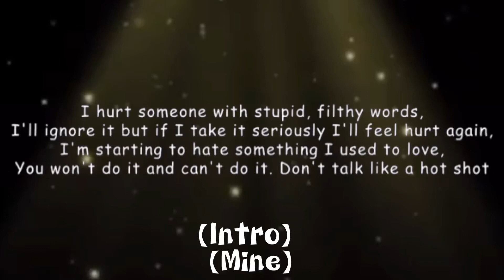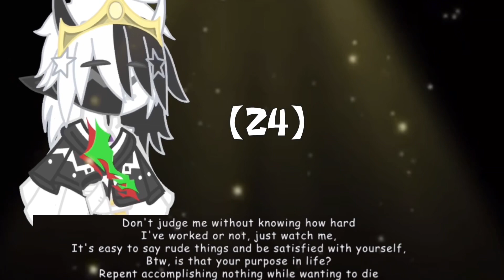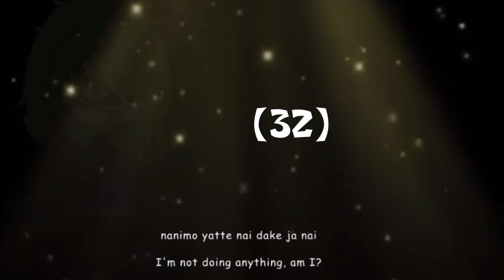Meiyo- Nothing’s Working Out [] Mep [] Dsmp/ mcyt [] Read Description []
Been awhile since I did a map/Mep or whatever you call it,

Rules:
Please do not steal other peoples part or characters they design
Do not use my design!
Do not add your OC
Please put cut in and out
Character your allowed to use:
Ranboo
Ghostboo
Wilbur
Dream
Tommy
Ghost!tommy
Ghostbur
Technoblade
Philza
Tubbo
DreamXD
Fundy
Quackity
Slimcicle(Charlie)
Please use
If you have any questions please ask
Date due: ?
[Done! 🦊 ]            [Not Done! 🚬 ]

[ Not taken 📸 ]         [Taken 🌼]

Intro: Mine 🚬
1: 🚬 [Taken 🌼]
2:📸
3:📸
4:📸
5:📸
6:📸
7:📸
8: 🚬 [Taken 🌼]
9:📸
10:📸
11:📸
12:📸
13:📸
14:📸
15:📸
16:📸
17:📸
18:📸
19:📸
20:📸
21:📸
22:📸
23:📸
24:📸
25:📸
26:📸
27:📸
28:📸
29:📸
30:📸
31:📸
32:📸
Outro: Mine 🚬